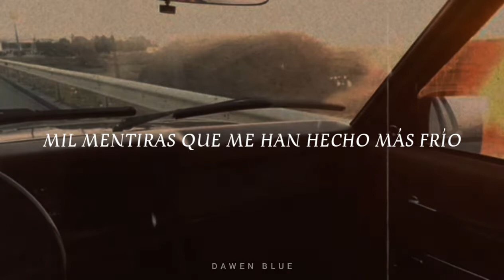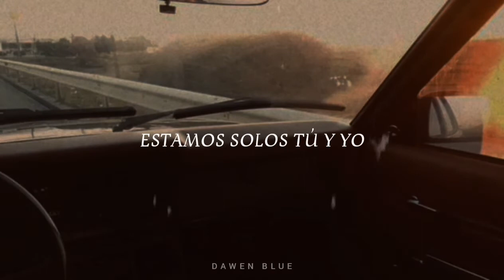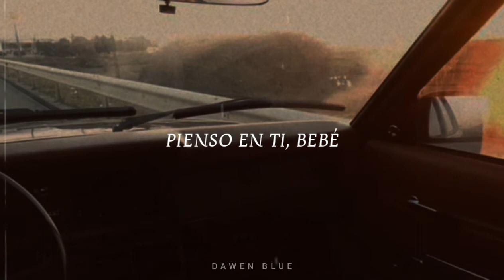3 Doors Down - Here Without You (Sub Español)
🌻estoy aquí sin ti, pero tú aún sigues en mi mente
🌻K.🍃

lyrics:

They disappear now when I'm dreaming of your face
And tonight, it's only you and me
The miles just keep rolling
And tonight, girl, it's only you and me
It gets hard, but it won't take away my love
And when the last one falls, when it's all said and done